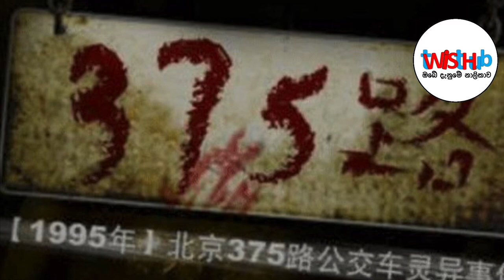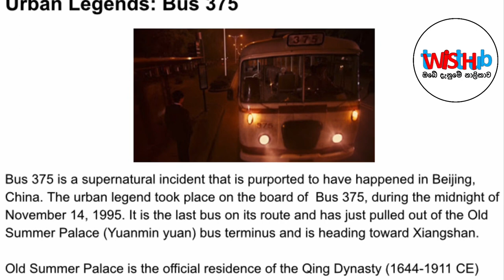චීනයේ සිදුවු අබිරහස් බස් ගමන | Bus 375 Sinhala - Twist Hub